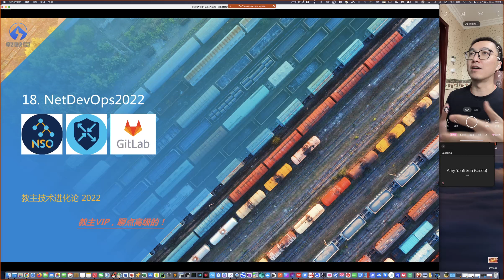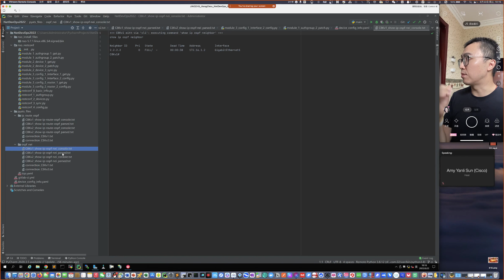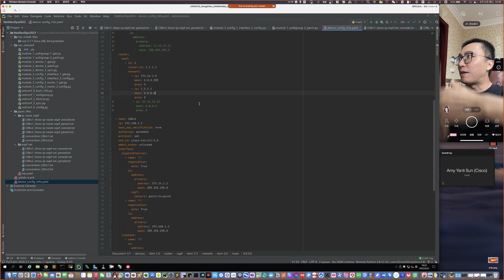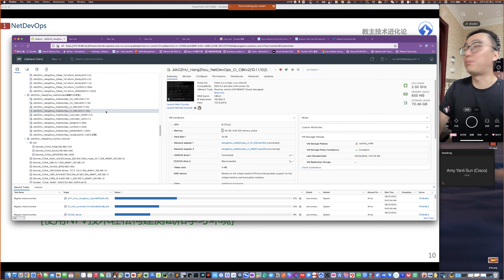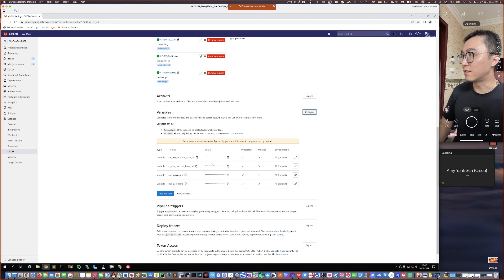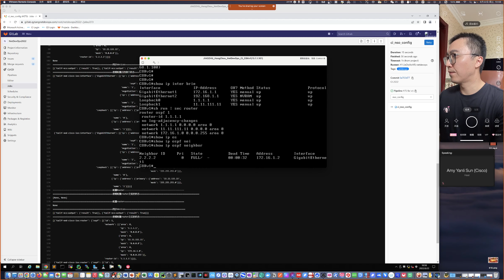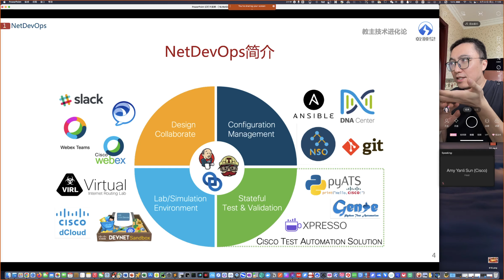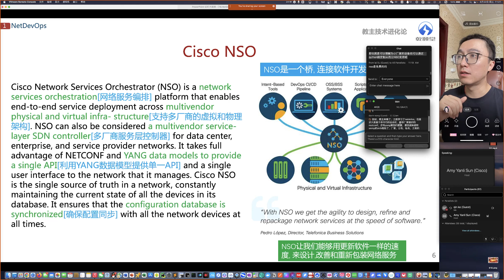教主技术进化论2022第18期 NetDevOps2022